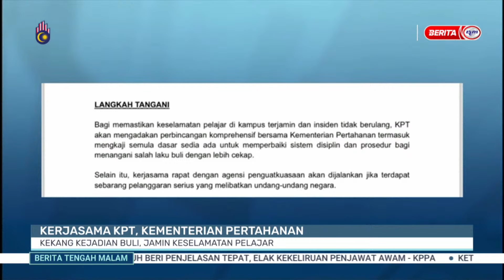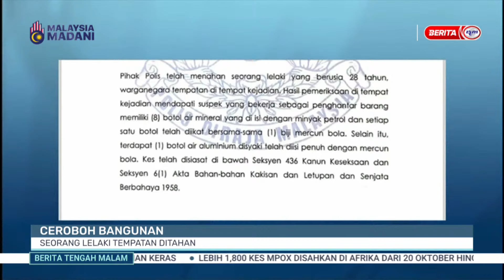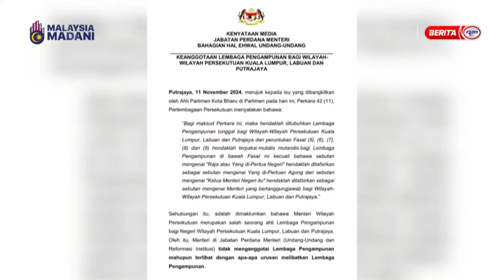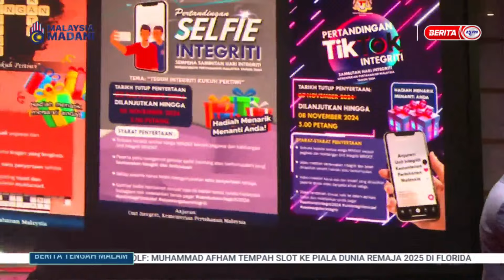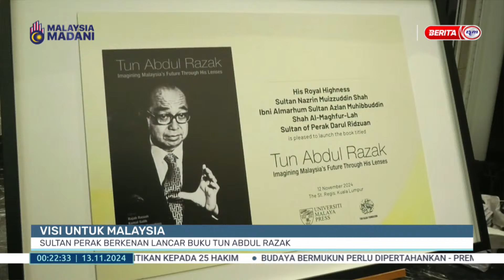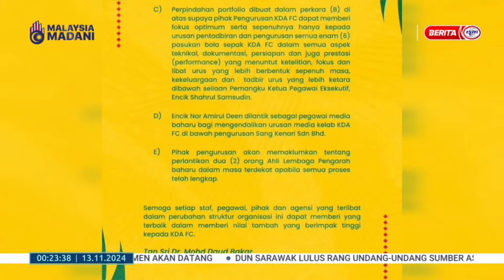13 NOVEMBER 2024 - BERITA TENGAH MALAM